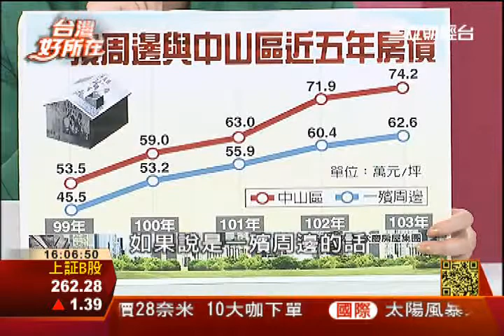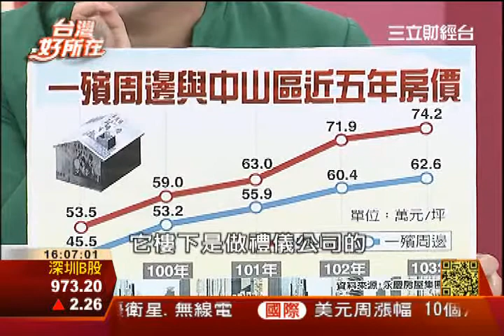一殯遷不遷! 你敢住嗎3之1│台灣好所在175│三立財經CH88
自從合宜住宅發生弊案之後，現在候選人紛紛改推社會住宅，只租不賣感覺應該比較沒有弊案了，連勝文和柯P各有政策，連勝文推遷走一殯蓋社會宅，很多人笑他蠢，又說一殯可以搬到南港山豬窟，當地居民也大力反對，到底一殯該不該遷，遷了真能解決社會住宅問題嗎?